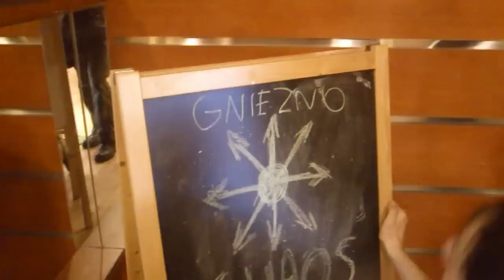Chaos Airsoft na WOŚP 2013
Chaos Airsoft Team zebrał na Wielkiej Orkiestrze Świątecznej Pomocy 1759,73zł.

Wszelkie pytania dotyczące teamu prosimy zadawać na naszym
profilu na Facebook'u :